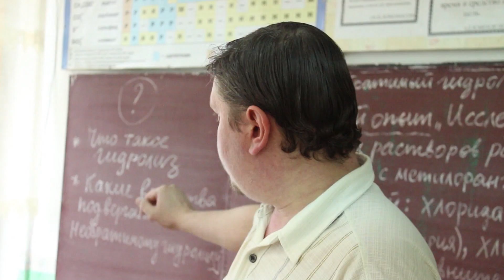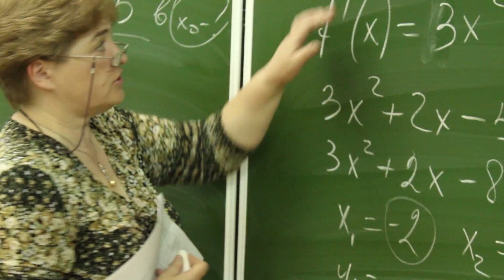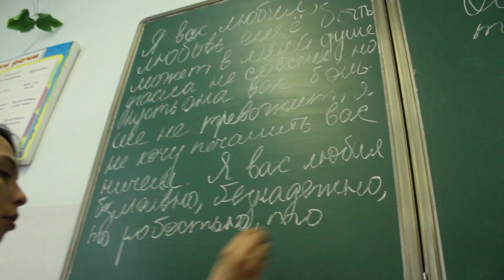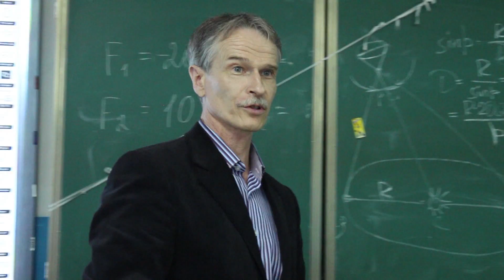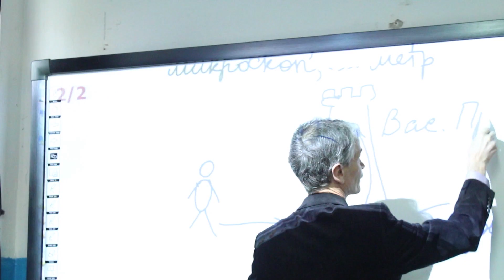PM movie event specifically for the Lyceum named after Andrei Tyunin